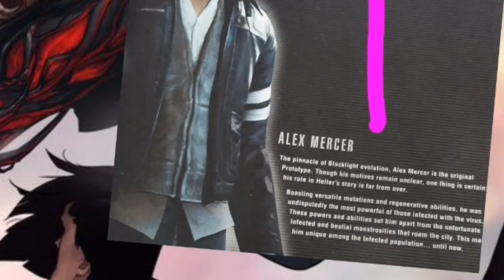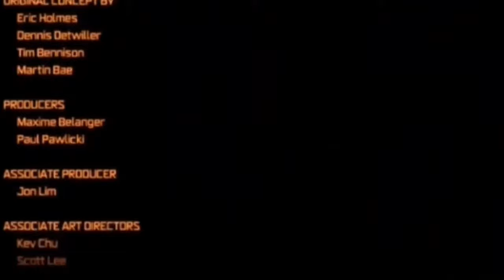How Strong is James Heller - Prototype 2 - Gaming